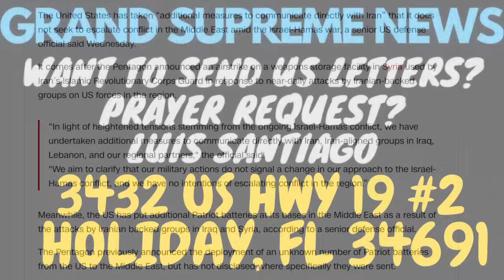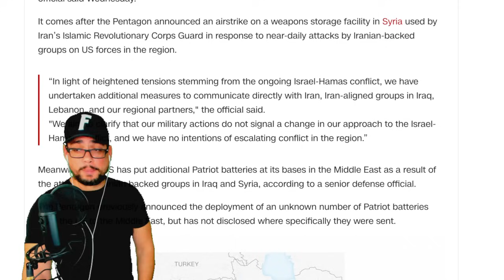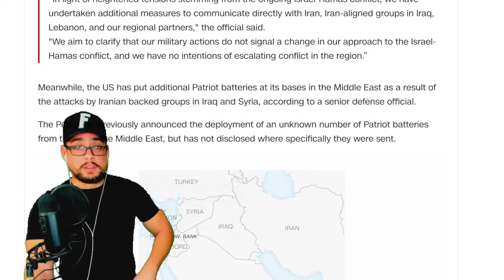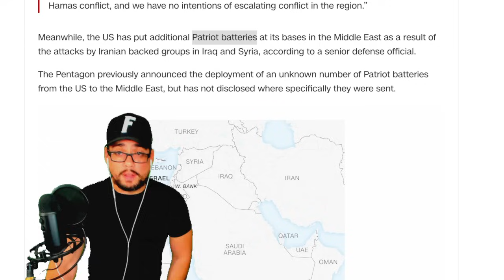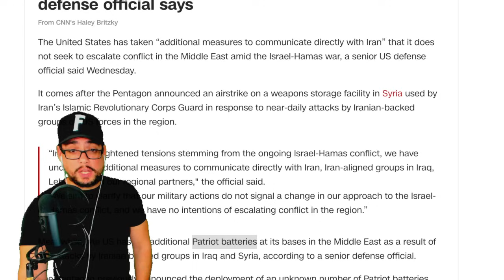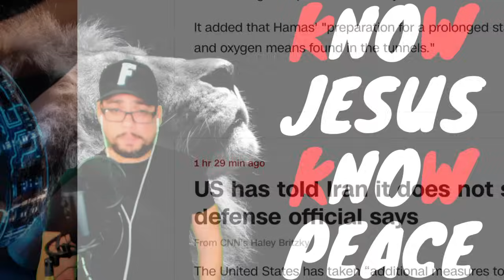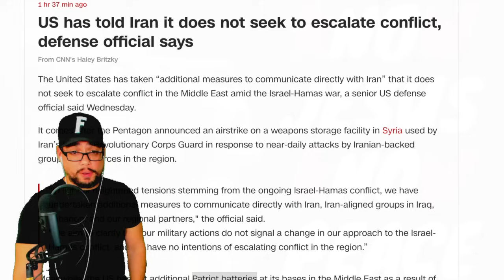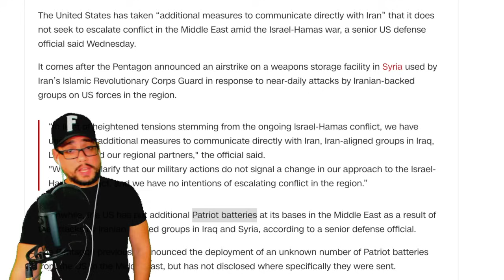SOMETHING BIG JUST BROKE OUT...